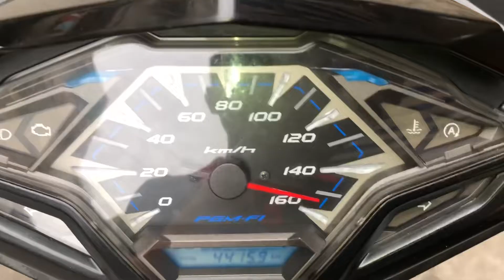Clip Hot Test Vario 150i 2017 làm nồi lên 155km/h chạy bốc tiết kiệm xăng TBK Team Bảo 0909774482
Clip Hot Test Vario 150i 2017 làm nồi lên 155km/h chạy bốc tiết kiệm xăng hết bị Rung Ga đầu TBK Team Bảo 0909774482